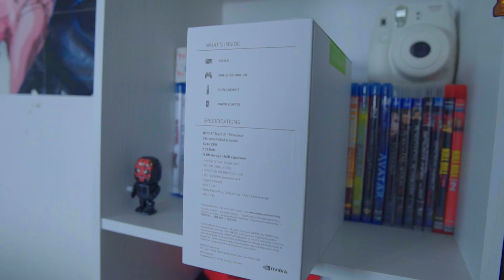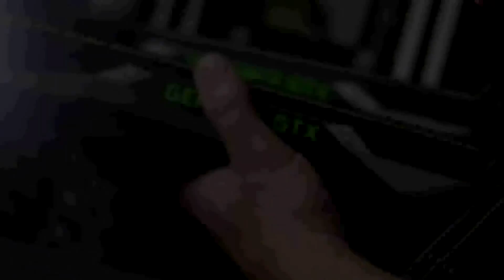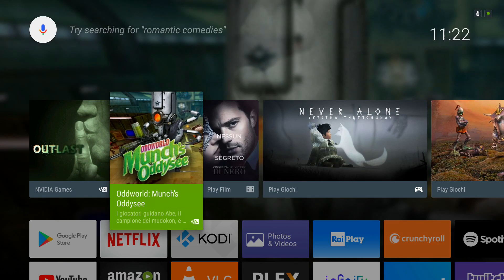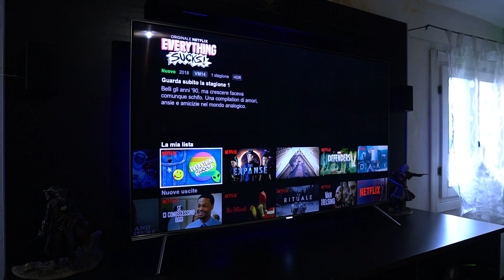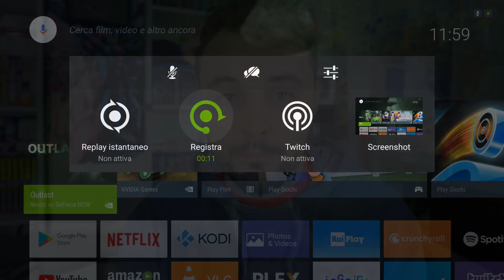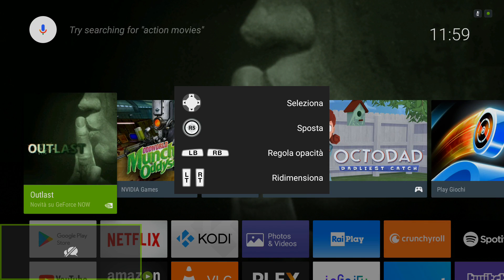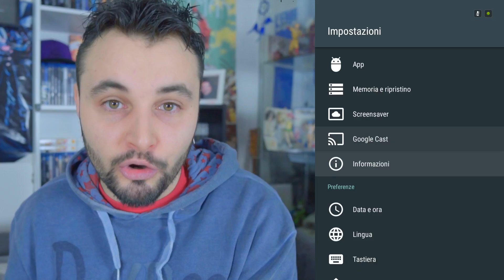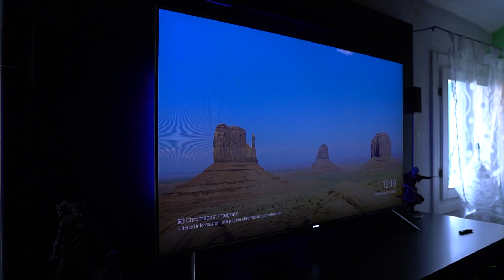NVIDIA SHIELD TV | UN MINI PC/CONSOLE DA URLO!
Kawabanga ragazzi! Recensione della Nvidia Shield TV 2017, un pc/console/multimedia di tutto rispetto.

Nvidia Shield (Solo Telecomando)
Nvidia Shield (Telecomando + Controller)